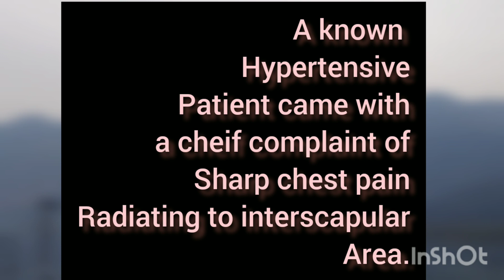30s Dx//👩‍⚕️🩺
Musician: @iksonmusic